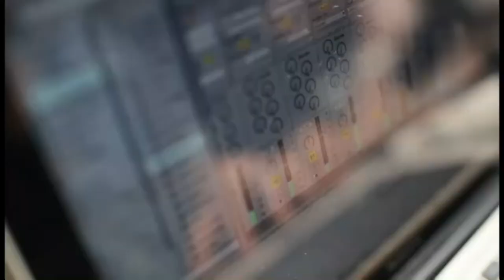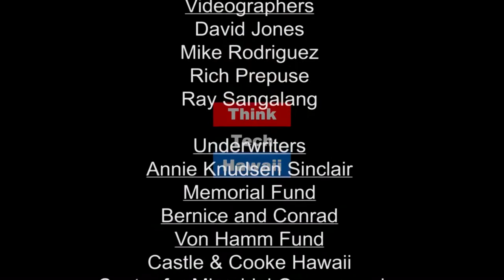Distributed Energy Resources Status Of Technical Advances and Next Steps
Hawaii State of Clean Energy co-hosts, Jay Fidell and Veronica Rocha, welcome Earlynne Maile of HECO to discuss the Status of Technical Advances in Distributed Energy Resources and next steps in achieving Hawaii's renewable energy goal.